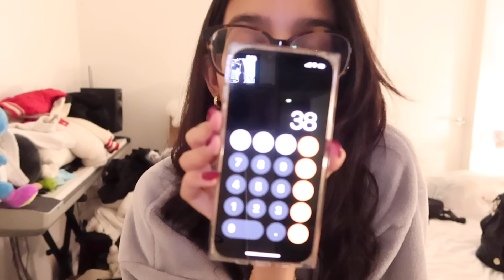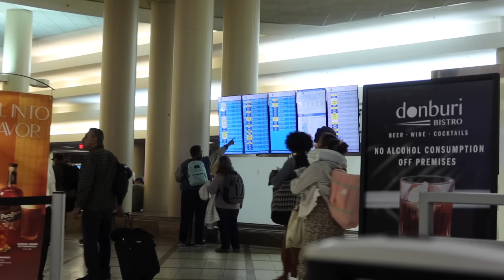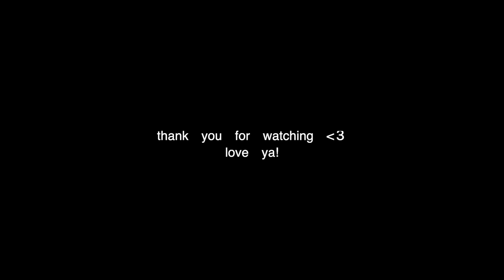PACK, PREP & FLY WITH ME | mini travel vlog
I'm backkkk :)
listen to my music: @yaanimusic